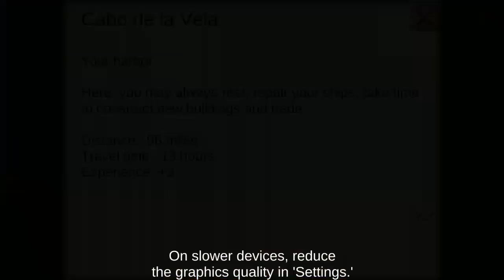The Montagne Destroys Stranded Galleon/ The Pirate Caribbean Hunt